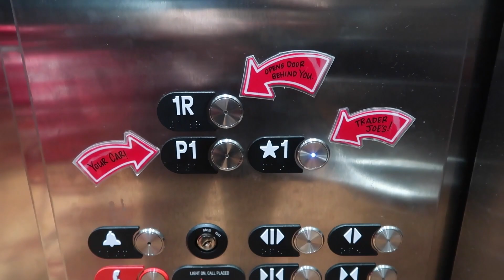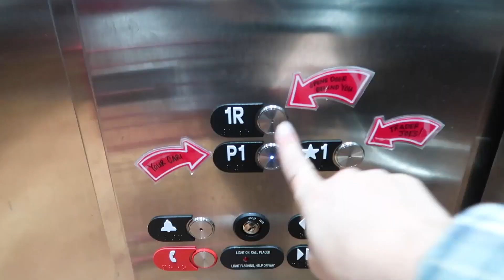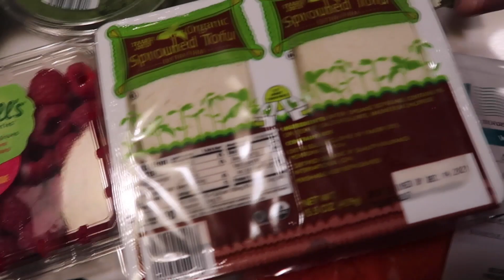TRADER JOES GROCERY HAUL + DINNER IDEA | grocery shopping for two (2021)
transform your relationship with food and body image in group coaching

this is for you if you're looking to:
- want to heal your relationship with food forever
- ready to stop binging once and for all
- are sick of feeling guilty around your food and exercise choices
- struggle to accept yourself and are ready to improve your body image

thank you so much for watching :) i love sharing these type of hauls and i hope yall do too. if you have any questions or things that you want to see from me feel free to drop them down below!